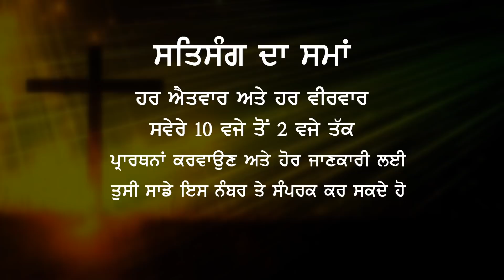POWERFUL HEALING PRAYER BY PASTOR DEOL KHOJEWALA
IBBAN 51012
THE OPEN DOOR CHURCH
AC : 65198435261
IFSC : SBIN0051012
SWIFT : SBININBBP07